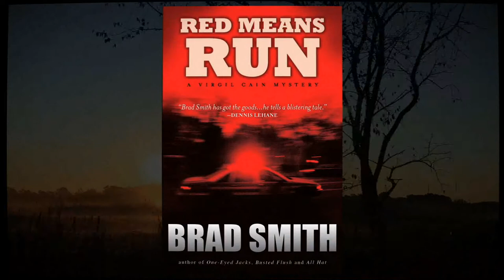Red Means Run by Brad Smith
From the moment he sees cops at the foot of his farm driveway, Virgil Cain knows there will be trouble. Mickey Dupree—one of the most successful criminal attorneys in upstate New York, a man with a lot of enemies—has been found dead at his exclusive country club, the shaft of a golf club driven through his heart. Two weeks earlier Virgil told a crowded bar that "somebody ought to blow Mickey's head off." Now Virgil is suspect number one. Tossed in jail with no questions asked, Virgil knows the fix is in. To set things right, Virgil must escape and find Mickey's killer himself.

Red Means Run is a fast, funny country-noir caper in the tradition of Elmore Leonard—with half-wit cops, crazed crooks, and a clever, laconic charmer named Virgil Cain.

COMING IN JANUARY  2012